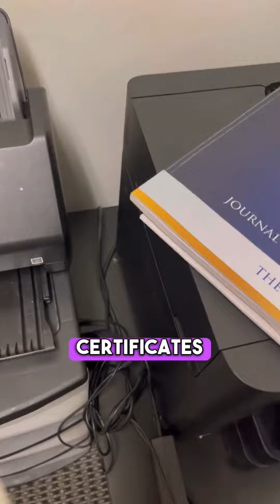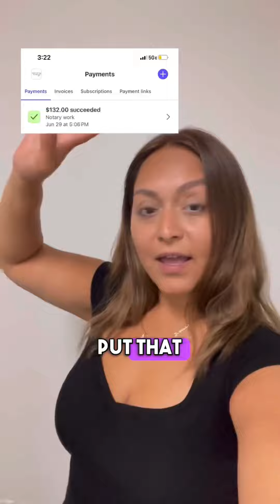I made $135 in 10 minutes as a notary today 🎉😉👍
And today’s little mini short of Vlog, I’m sharing with you all how much I made in 10 minutes as a notary public. I did not have to drive to anyone’s house or print out any documents or waste ink. All I had to do was show up to my office lobby with my stamp, Notary journal and Notary certificates.

Being a notary public is so simple!

If you are looking for a simple side hustle that does not require a large amount of money to start up send me an email and I will gladly walk you through the steps or watch my Notary side hustle playlist  ￼👍😇